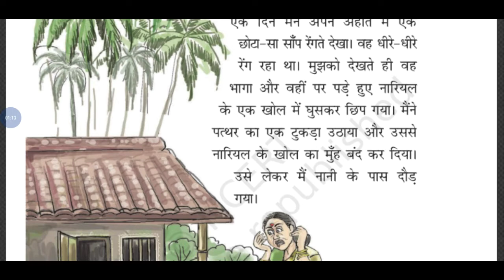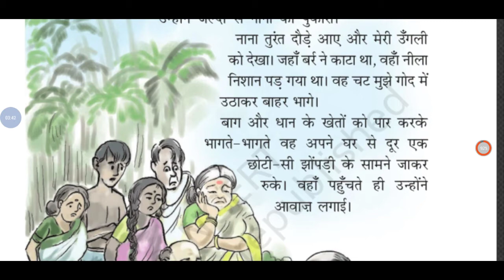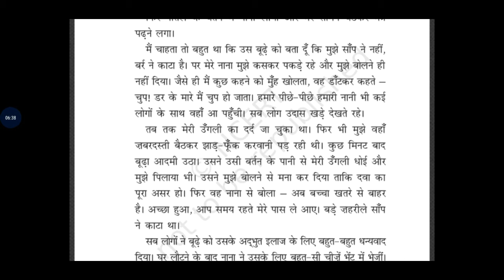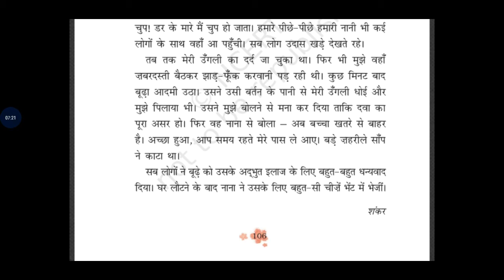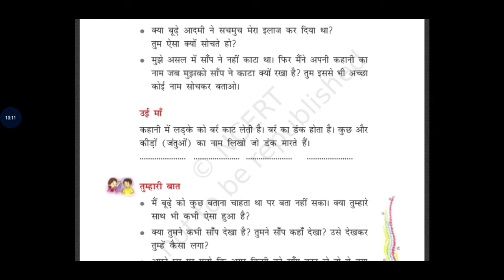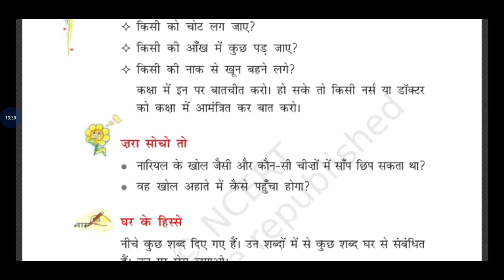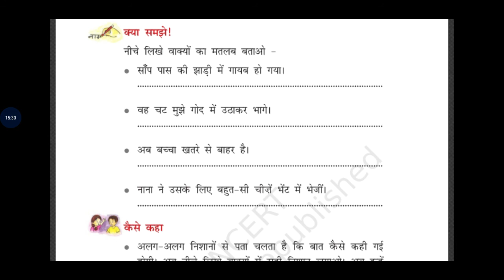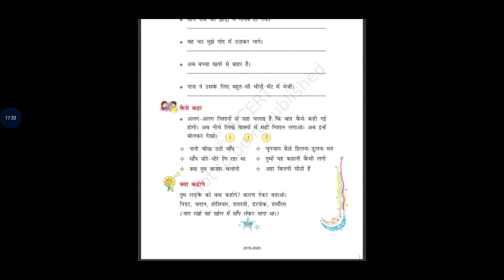Class ~3 chapter~12 Chapter's name ~jab mujhe saap ne kata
Sub~Hindi Teacher's name~Puja choubey